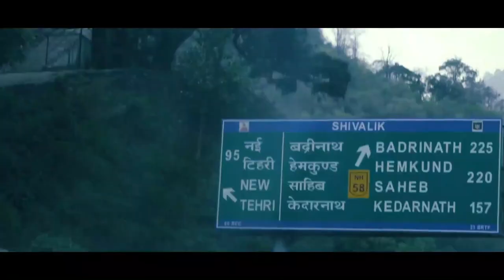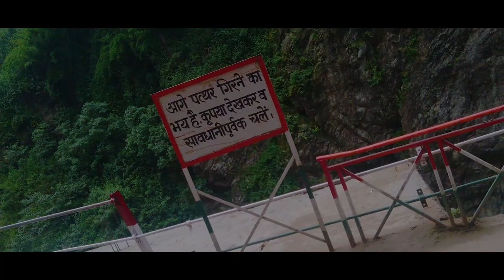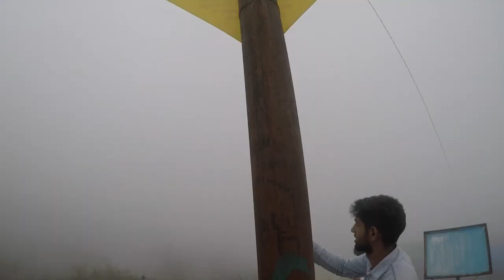Gaurikund to Base Camp | Kedarnath Darshan ep. 3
Gauri Kund is a Hindu pilgrimage site and base camp for trek to Kedarnath Temple, in Uttarakhand, India.It is situated at an altitude of 6502 feet above mean sea level in the Garhwal Himalayas.

Gauri Kund is connected with Shiva's wife Parvati, also known as Gauri. In Hindu folklore, Gauri committed to penance involving many ascetic and yogic practices to win over Shiva's affections. Local tradition claims that Gauri Kund is the spot where Gauri lived while carrying out these practices and it was here that Shiva finally admitted His love for Her. They were married at Triyugi Narayan, which is located nearby. There are hot springs in Gaurikund and they are converted to bathing places.

VlogSetup
Pen Cam
Brain Freezer J Dual Battery
Sony RX100
Sony 6300
GDS ZHIYUN CRANE 2
Canon 70D
Boya Vlogging Mic
GoPro Hero 5 Black
Gorilla. Tripod
My Backpack

★ Amazone Product
StickMe 'Team Work - Typography

Decal O Decal Wall Decals

★ Baaba Maal's Music

Gilli Men is taken off Baaba Maal's new album 'The Traveller' - out now!